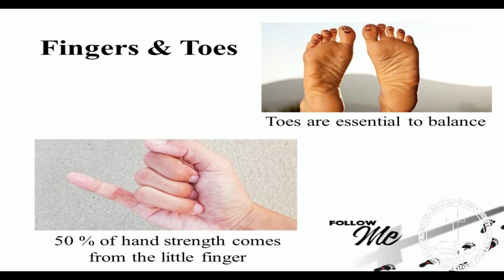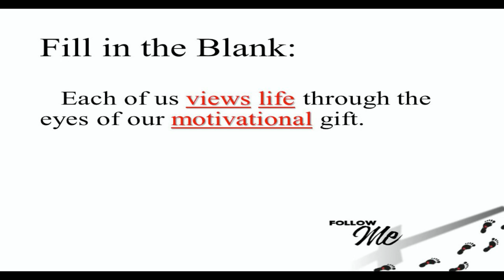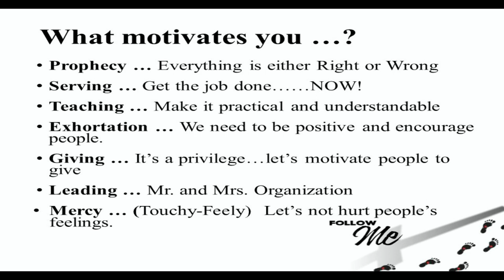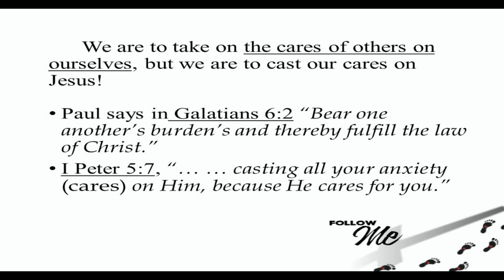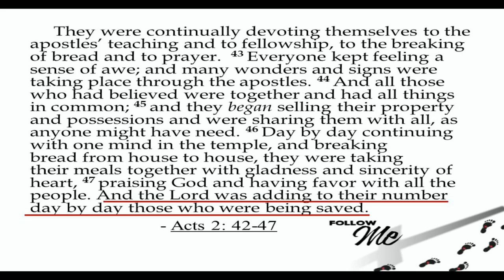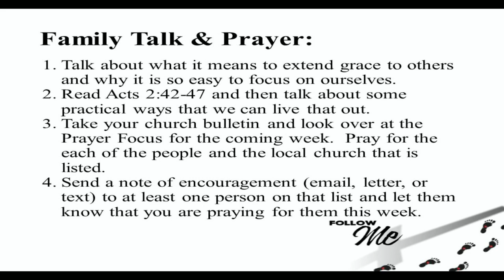EWC Livestream April 24, 2022 (Follow Me - Life Together)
28:00 Sermon